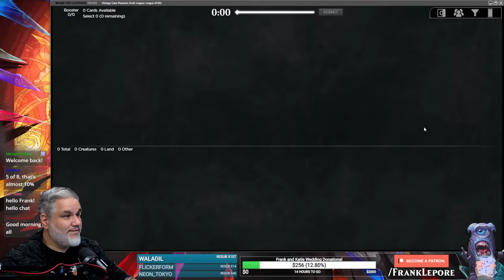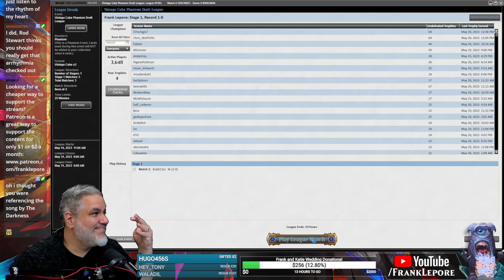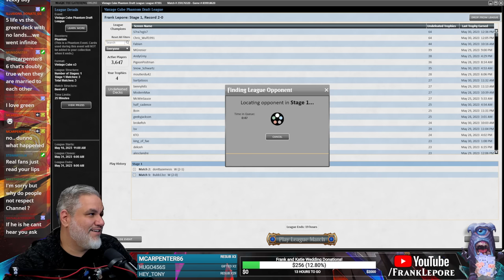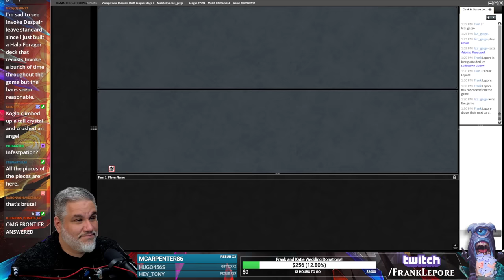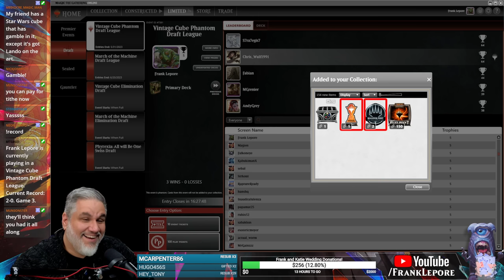I'm telling you: Channel is BUSTED